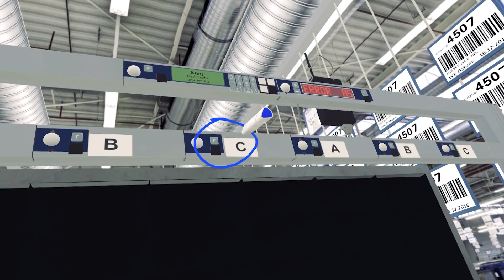Volkswagen Using HTC Vive For Global Training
Volkswagen just became the first car manufacturer to fully embrace VR for training employees across the globe.